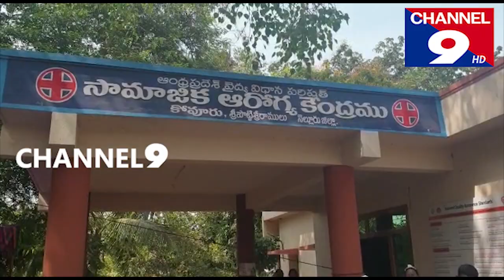ఆదుకున్న ఎమ్మెల్యే ప్రసన్న -ఊటుకూరు పెద్దపాలెం @ channel9hd